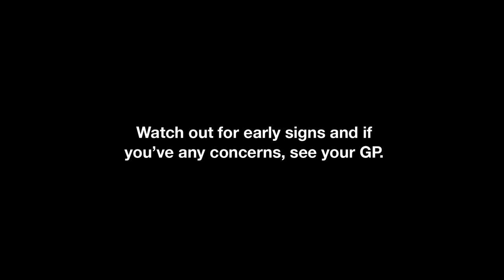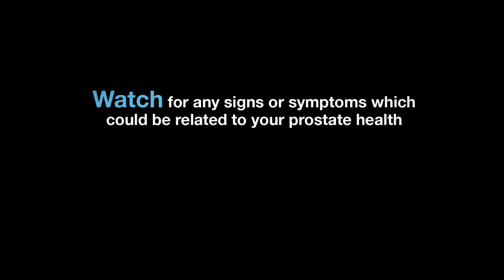Tony O'Donoghue urges men to 'Stand Up For Their Prostate' in new campaign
The Marie Keating Foundation campaign aims to increase awareness of prostate cancer and encourages men to WATCH, TALK and ACT.

The new prostate cancer campaign is urging men to WATCH for any symptoms that could be related to your prostate health, TALK with family and friends about their prostate health and ACT by going to see their GP if they have any concerns and over 50  or when they are over 45 with a family history

The Marie Keating Foundation’s ‘Stand Up for Your Prostate’ campaign is looking to empower Irish men to be more open and comfortable discussing their health.

Sponsored by Astellas, the integrated campaign hopes to increase awareness of what is the most common cancer in men (after non-melanoma skin cancer) in Ireland during Blue September and raise vital funds to support the 3,550 men diagnosed with the disease every year.

Six men, including broadcasters Tony O’Donoghue and Matt Cooper, politician Senator Neale Richmond and rugby legend and journalist Tony Ward, who have all been affected by cancer in some way, are backing the campaign, encouraging men not to put their health on the long finger.